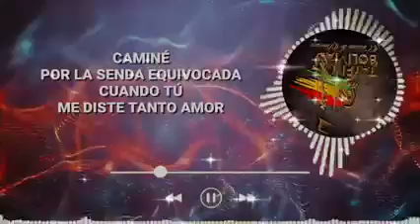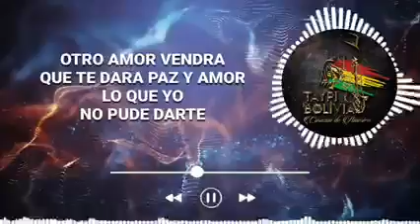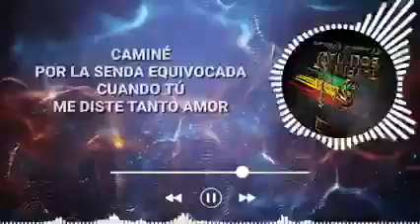" SENDA EQUIVOCADA " Letra y música Ángel Mamani